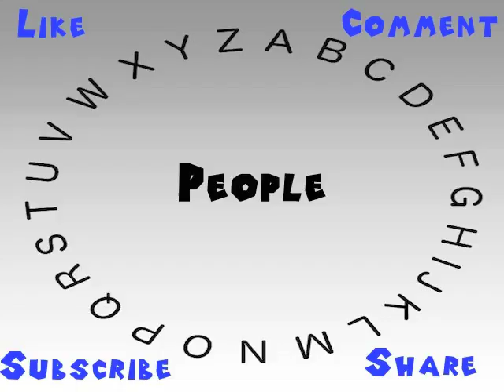How to Say or Pronounce People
This video shows you how to say or pronounce People.

How accurate does it say People? How would you say People?